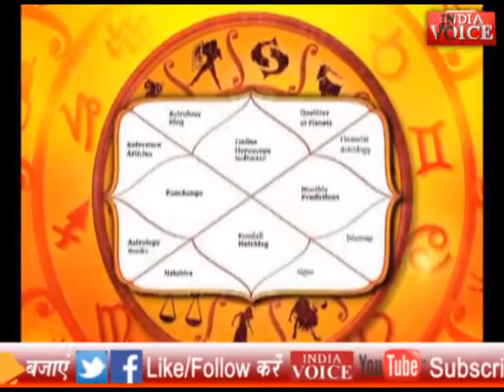देखिए SPECIAL PROGRAM भविष्य दर्पण